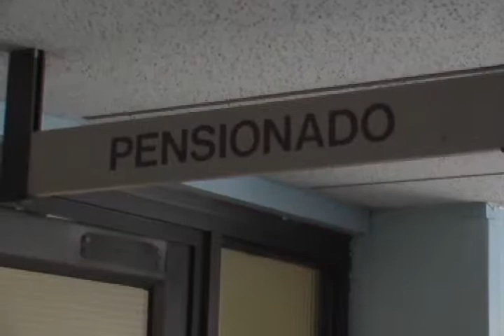MEJORAS EN PENSIONADO DEL HOSPITAL SAN CAMILO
Un plan de mejoras en el servicio de pensionado, resolvió implementar el Hospital San Camilo de San Felipe, a objeto de reposicionar el estándar de calidad que debe tener este servicio en el aspecto de hotelería.